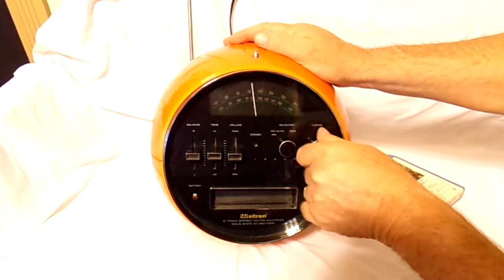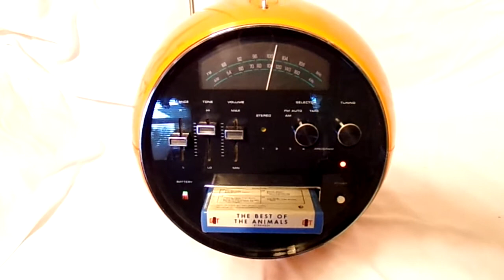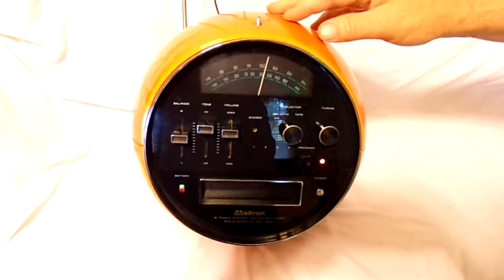2001 Weltron Space Helmet 8 Track Tape Player fresh out of the shop & WORKING!!! 8/13/2020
The listing says it all. A real treasure here.
HEY EVERYONE! Your support is greatly appreciated! I'll be uploading new videos weekly.

Here is a link to my Ebay page. Come shop around if you'd like.